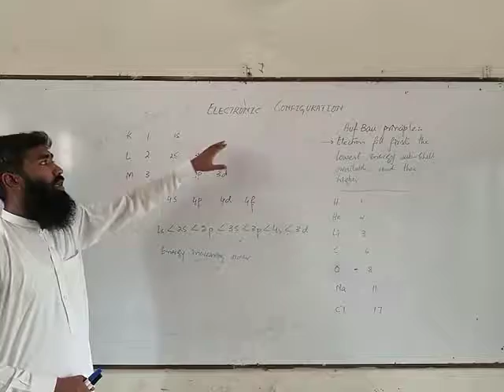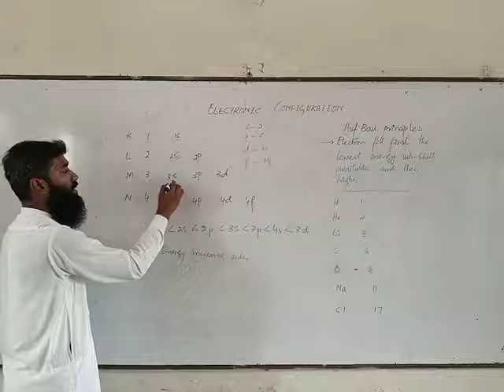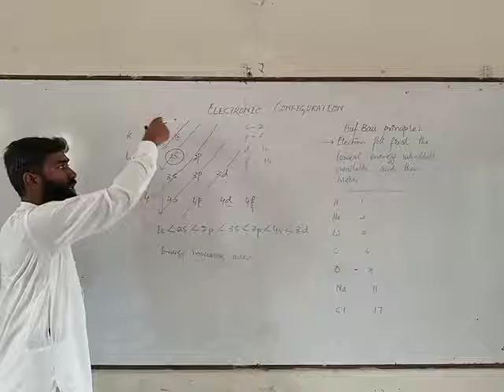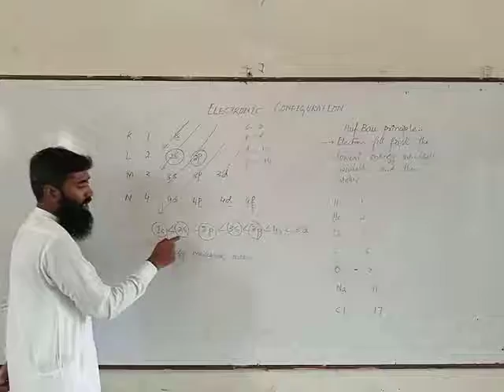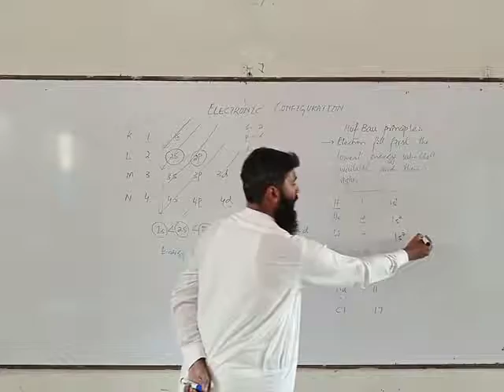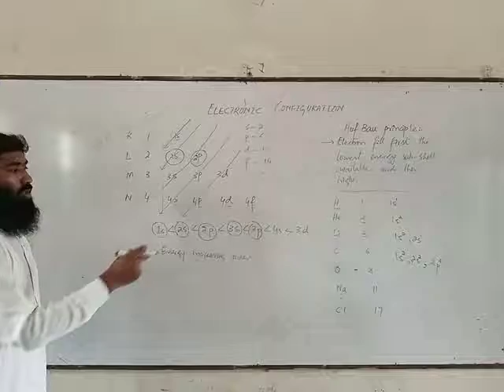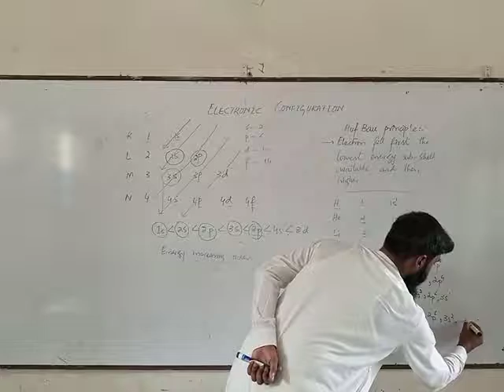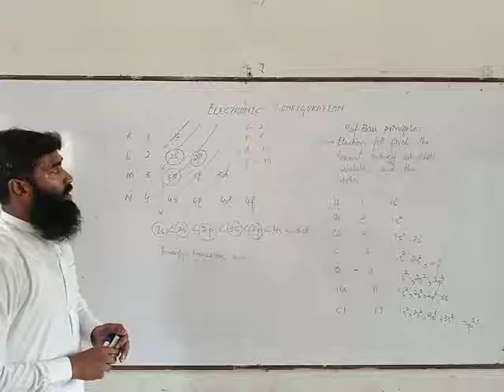Chemistry Class 8th & 9th Lec: Electronic Configuration